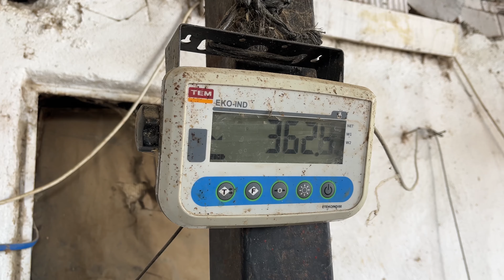DANANIN BASKÜL KG TAHMİNLERİ